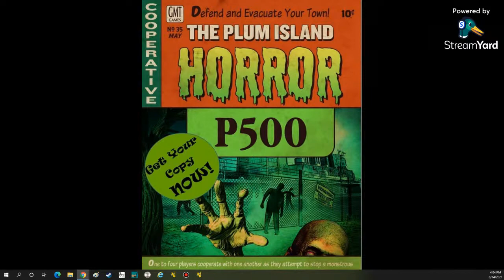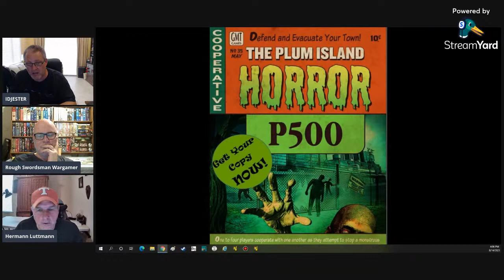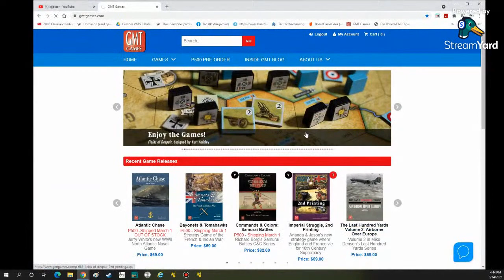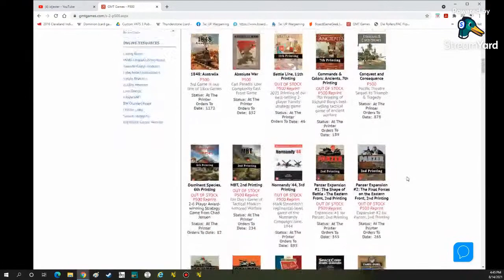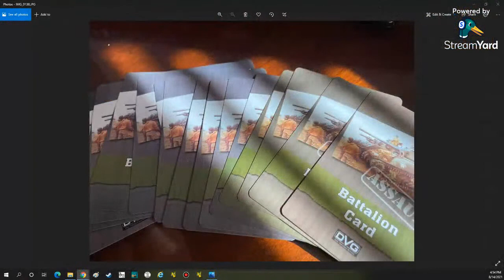The War Room 8-14-2021 How To Make Wargame Easier To Learn